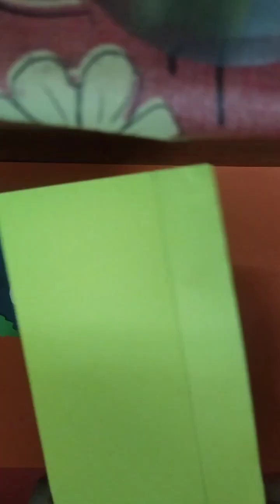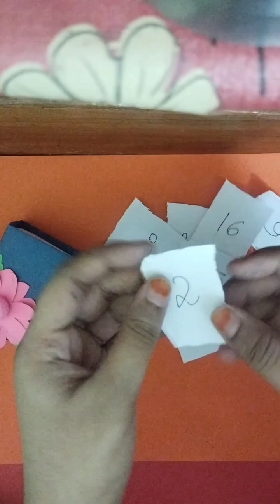DIY calendar 🗓️ | how to make calendar 📆 | easy calendar making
DIY calendar 🗓️
how to make calendar 📆
easy calendar making